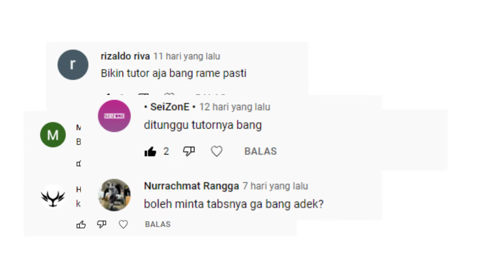TULUS Hati-Hati di Jalan(Tutorial)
Udah ya, ini udah ada nih tutorialnya. creatornya buta chord jadi ga tau itu nekan nekan kunci apaan. ingat kata "Wiliam Sumartono"
maaf kalau ada salah salah tekan namanya juga belajar
yuk ah ditononnn.